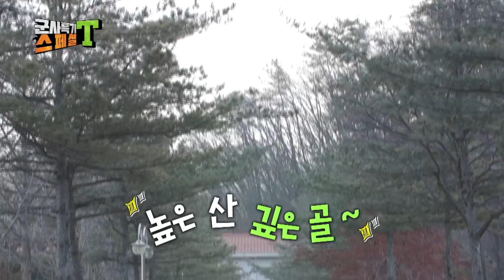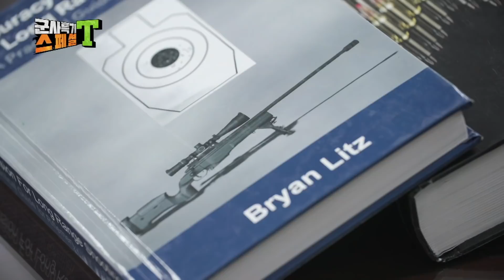[저격수] 원샷원킬! 저격수 궁금해? 세계 2위 저격수에게 직접듣는다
예비 장병들을 위한 군사특기 주특기 소개 프로젝트!
영화속 주인공 혹은 게임 속에선 너무나 쉬워(?)보이는
원.샷.원.킬!
과연 저격수의 실제 임무는?
저격수는 타고나는 것일까?
세계 전투사격 대회 2등 수상을 한 박대운 상사에게
저격수에 대한 모든 것을 직접 들어본다!

좋아요❤ 꾹  시청 부탁해요~^^